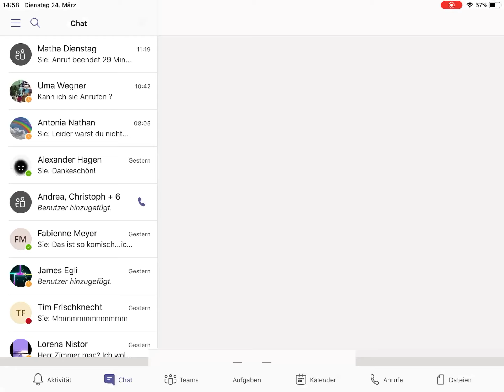Lösungen auf Teams